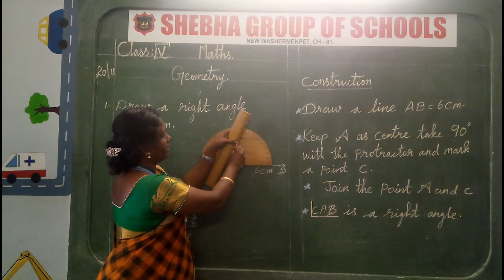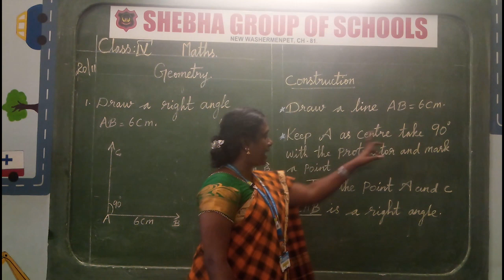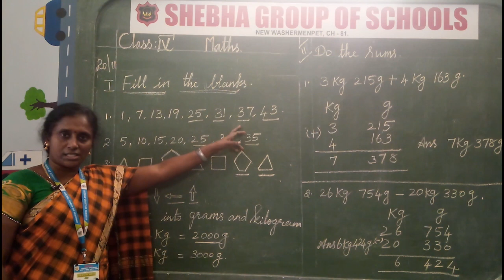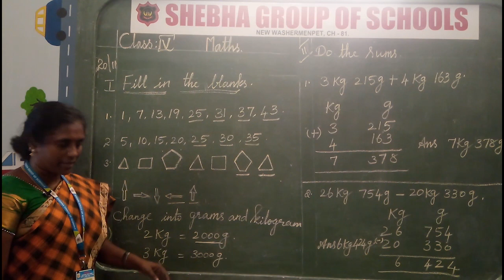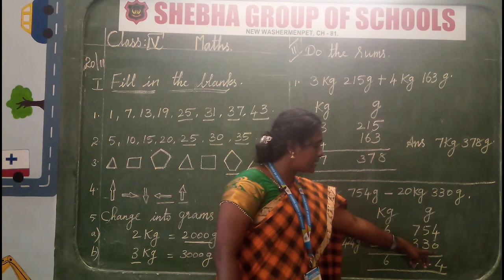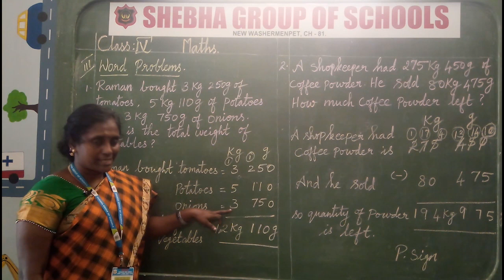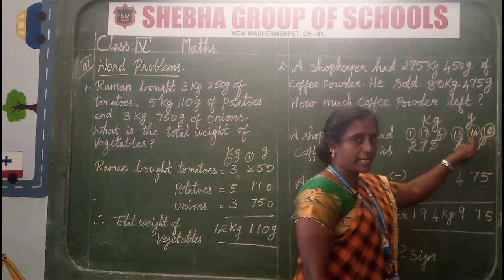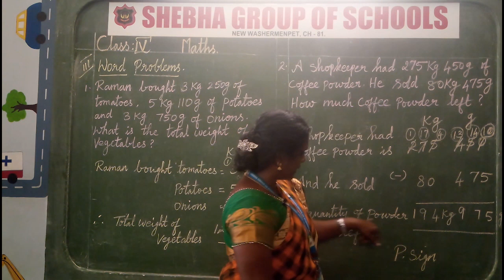20.11.2020 IV-STD MATHS LE: GEOMETRY (MRS. VALLIBHARATHI)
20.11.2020 IV-STD MATHS LE: GEOMETRY (MRS. VALLIBHARATHI)